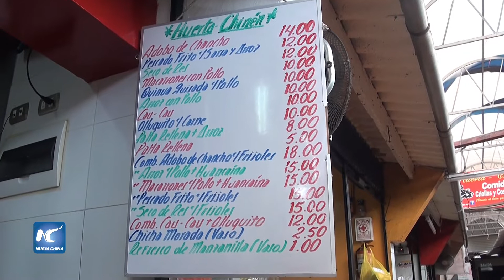La reina del huarique en las calles de Lima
En Lima, la reina del huarique (que en quechua quiere decir ‘fonda’) ofrece la comida del pueblo en el Mercado Número 2.